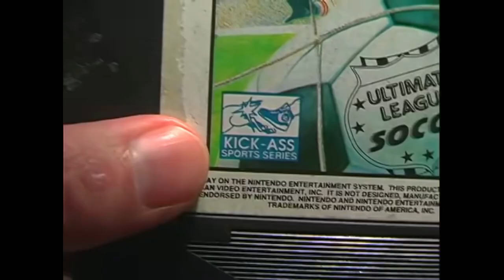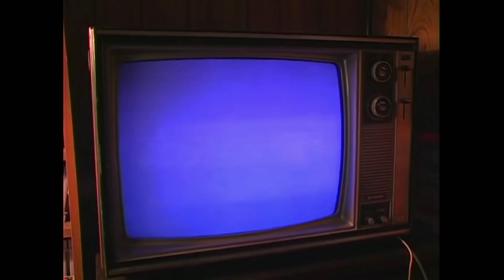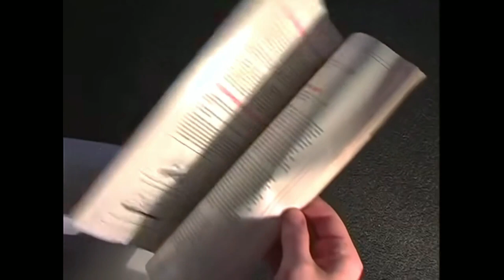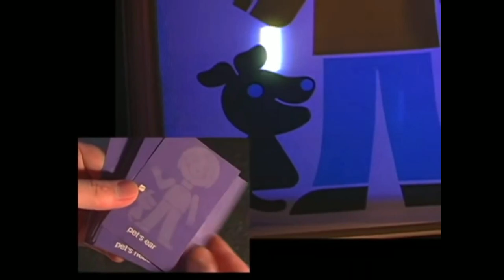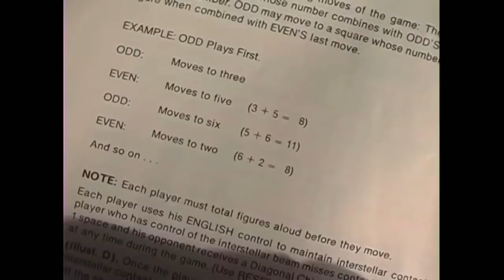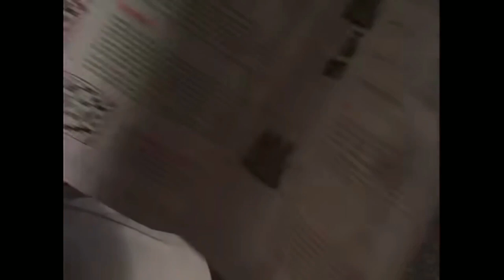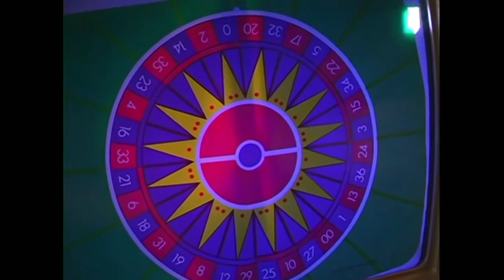AVGN Odyssey with Gadget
Go Go Gadget Magnavox Odyssey!

To celebrate the 15th anniversary of the Angry Video Game Nerd's  Magnavox Odyssey review, I have made this re-edit that replaces the NT with Inspector Gadget, voiced by the one and only Mike Matei.

To anyone interested, here's a template version of the video for those who want make their own parodies.